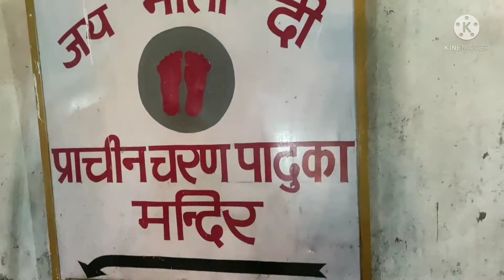Mata Vaishno Devi Darshan 1 ||Katra || Jammu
Mata Vaishno Devi Darshan 1 || Katra ||

vlog by Bikash Tiku